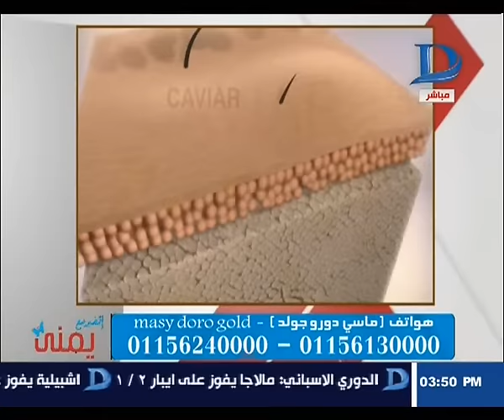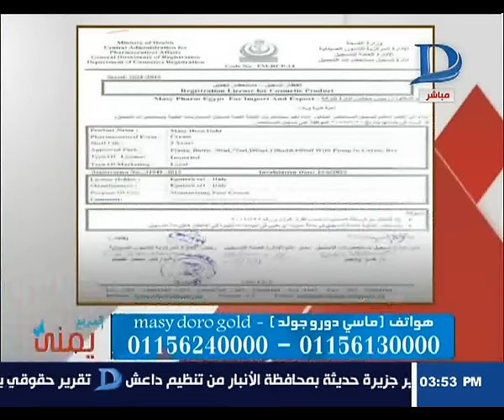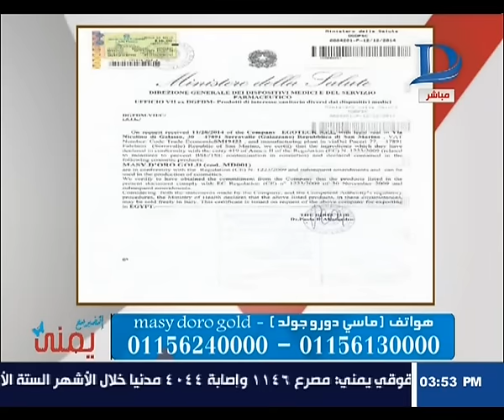برنامج اتغير مع يمنى| حلقة 21-9-2016